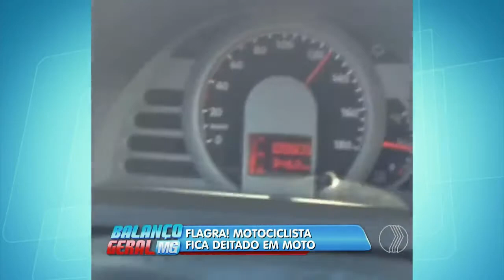BALANÇO GERAL - Flagra! motociclista fica deitado em moto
Larissa Marques mostra uma imprudência de um motociclista.